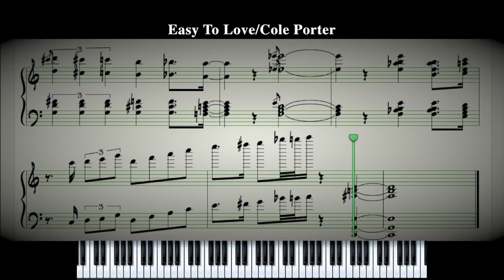"Easy to Love" Jazz Piano Trio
Sheet Music + Play Along Tracks + Midi Files
Easy to Love / Piano Trio Practice Set

Listen to all the songs (Piano Trio Practice Set Files)

Piano:Hiroshi Nakamura